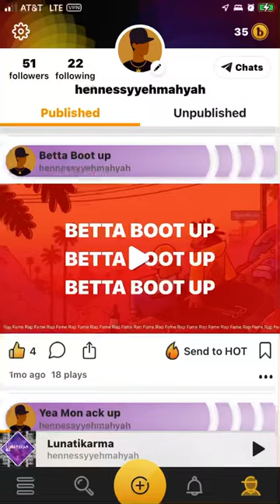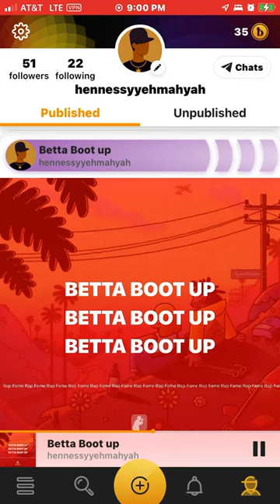Betta Boot Up